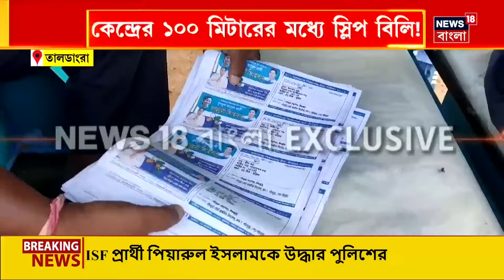WB By Poll 2024 :মহব্বতপুরে ছাপ্পা ভোটের নালিশ পেয়ে বুথে ISF প্রার্থী! Nawsad ব্রিগেডের নেতাকে ধাওয়া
WB By Poll 2024 : হাড়োয়ার ভোটে হাওয়া গরম। মহব্বতপুরে ছাপ্পা ভোটের নালিশ পেয়ে বুথে ISF প্রার্থী। পিয়ারুল ইসলামকে ঘিরে পালটা বিক্ষোভ।  নওশাদ ব্রিগেডের নেতাকে ধাওয়া। তৃণমূল কর্মীদের বিরুদ্ধে  অভিযোগ। পুলিশের সাহায্যে উদ্ধার।

n18oc_south-bengal